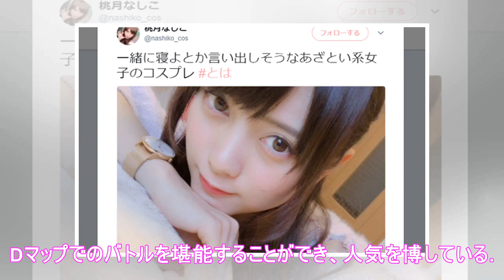“現役ナース”桃月なしこ、美し過ぎるコスプレ姿の初CMが話題！「完成度高っ!!」(1/2)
“美人過ぎる現役看護師”にして人気コスプレイヤーの桃月なしこが、8月23日よりオンエアが開始したロールプレイングゲーム「誰ガ為のアルケミスト(略称・タガタメ)」の新CMに登場。 同ゲームに登場する女騎士・カノンのコスプレ姿を披露し、「完成度高っ!!」「なしこたそかわいい!!」「めっちゃ美人」と早くも話題になっている。 「タガタメ」は、7人の主人公が織り成す壮大でドラマティックなストーリーと高度な戦...